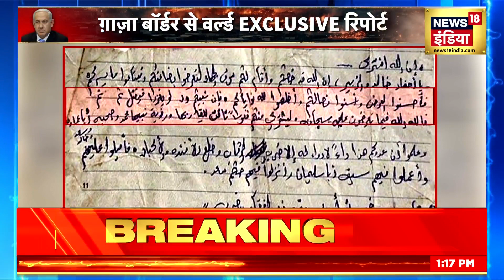Israel Hamas War: Gaza की सीमा के अंदर घुसी Israel की सेना | Netanyahu | Iran | World News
पूरी दुनिया में इस वक्त Israel-Hamas युद्ध को रोकने की कोशिशें हो रही हैं. एक दिन पहले Turkey कह चुका है कि इज़राइल को गाज़ा में जमीनी जंग शुरू नहीं करनी चाहिए.